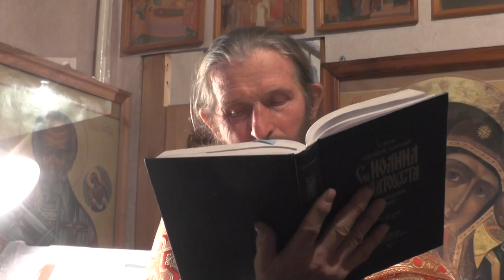Св. Иоанн Златоуст. Ко кресту 22. 11. 2015